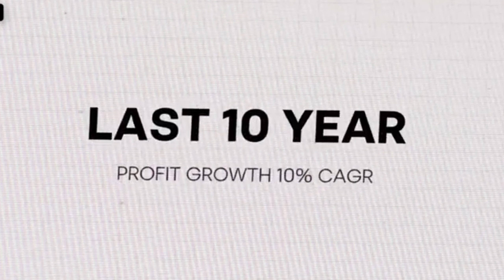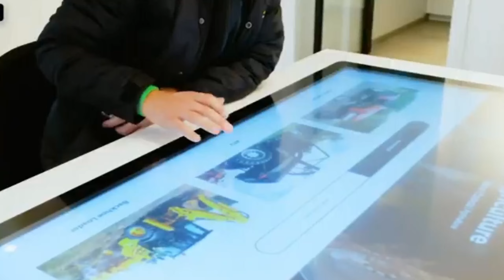BKT Tyre Company Success Story | BKT Tyres Success Story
BKT Tyre Company Success Story | BKT Tyres Case Study